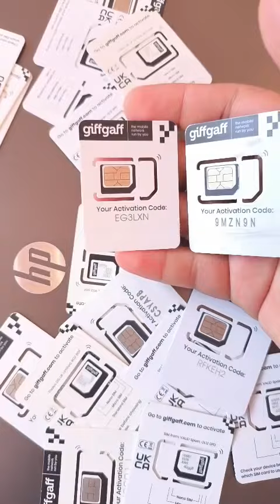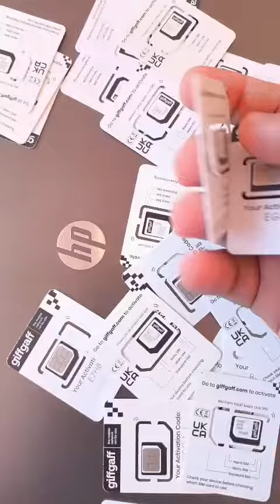get physical uk sim card in pakistan uk sim activation and reviews step by step guide 2024